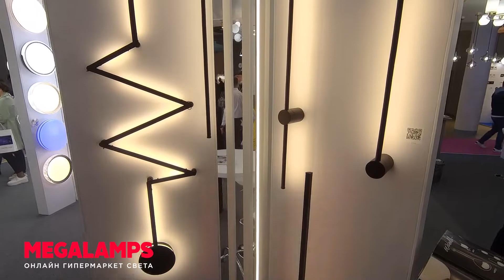OD_4302/36WL 4335/12WL 4335/18WL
Накладной светильник Odeon Light Zip 4302/36WL и Бра Fillini 4335/12WL + 4335/18WL